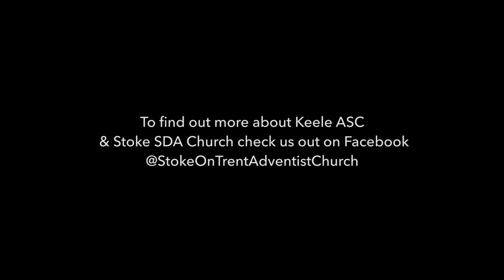16 Staffs Uni Worship Team - We Love you forever - Keele ASC Gospel Concert